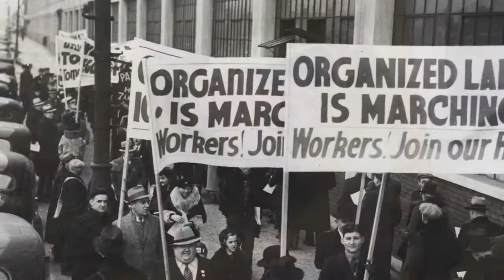Aint' Done Nothing If You Ain't Been Called A Red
This recording is intended as a teaching and commenting tool, and is not intended to have any effect whatsoever on the potential market for or value of the copyrighted work, and is shared under the Fair Use provisions of Paragraph 107 of U.S. Copyright law.